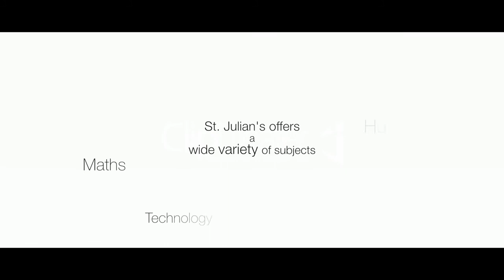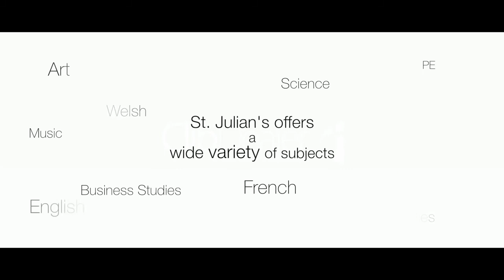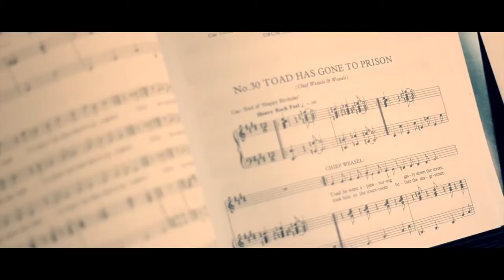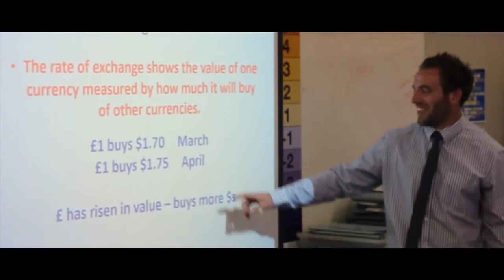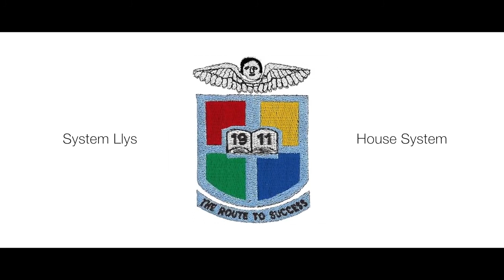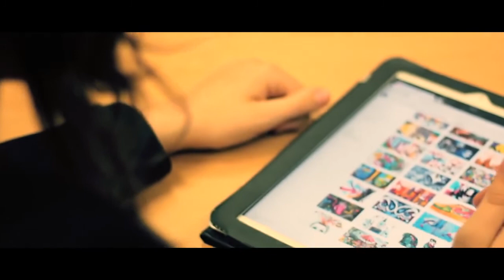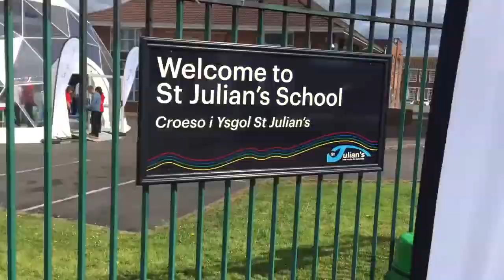A Day in the Life of St Julian's School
St Julian's is a great place!